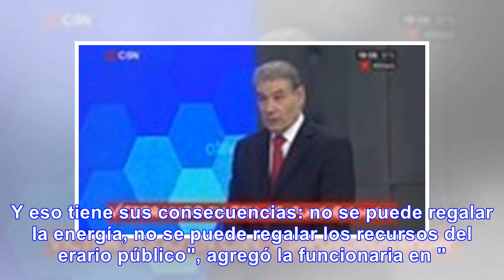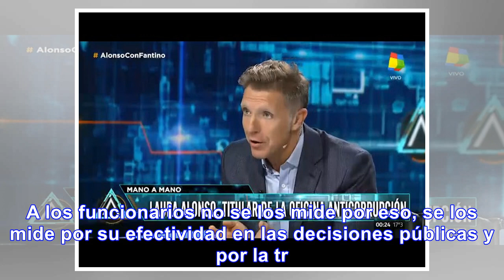Laura Alonso: "La fiesta populista se termina pagando" - Noticias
Laura Alonso: "La fiesta populista se termina pagando"Laura Alonso dio su opinión sobre el intento o...